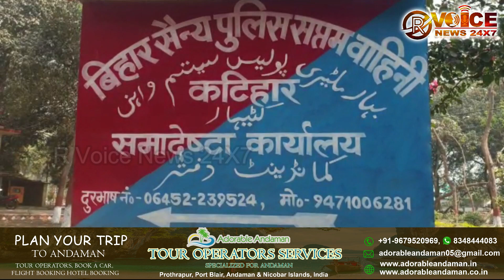महिला सिपाही के जज्बे को सलाम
बिहार के कटिहार स्थित बीएमपी 7 में पदस्थापित महिला पुलिसकर्मी विभा का देश के प्रति प्रेम और कुछ कर गुजरने की जज्बा उनके हौसले को उड़ान दे रही है